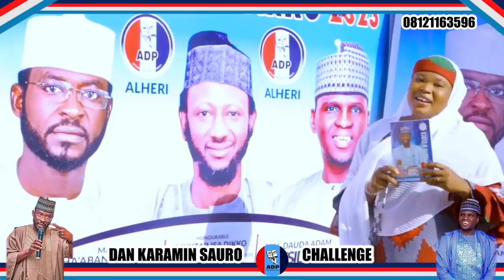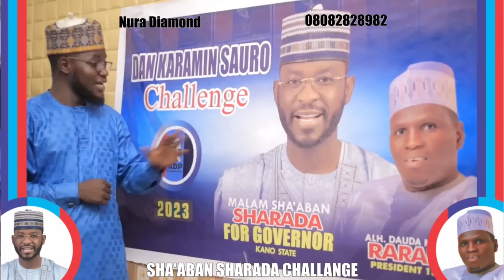Dan Karamin Sauro Sabuwar Wakar Dauda Kahutu Rarara Official Video 2022 Sadiya Haruna and others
Welcome to Official YouTube Channel of Dauda Kahutu Rara
Dauda Adam Abdullahi popularly known as "RARARA" is Nigerian  Musical Artist, SongWriter and Producer.